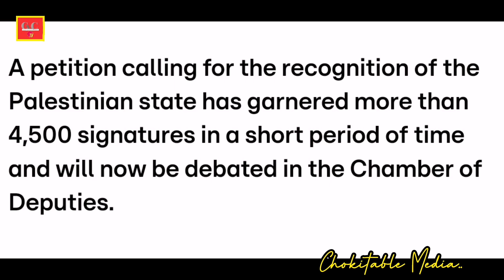Luxembourg Paliament To Discuss Recognition Of Palestinian State/A Two state Side By Side Isreal.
News Papers culled from RTL Today.